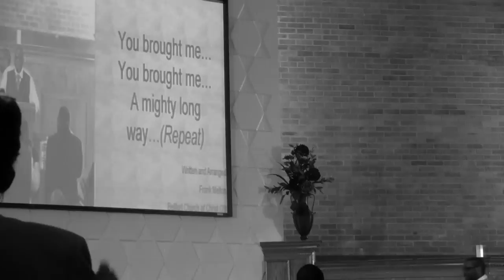Frank Melton 3- You Brought Me.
Frank Melton Teaches a New song During Worship
Oct 2011